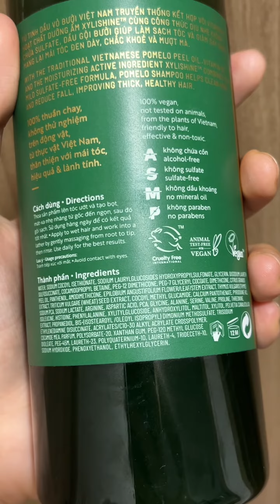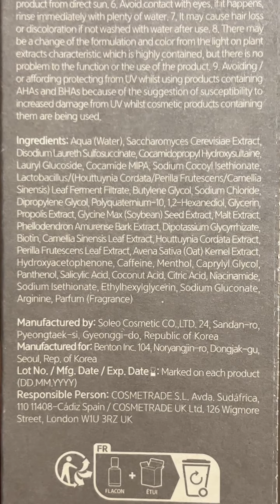Top 3 dầu gội không Sulfate Vân yêu thích 2023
Dứoi đây là 3 dầu gội no sulfate mà Vân đã dùng và trải nghiệm ok bạn có thể tham khảo thử nha